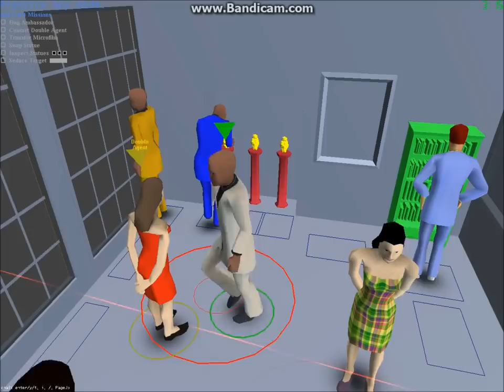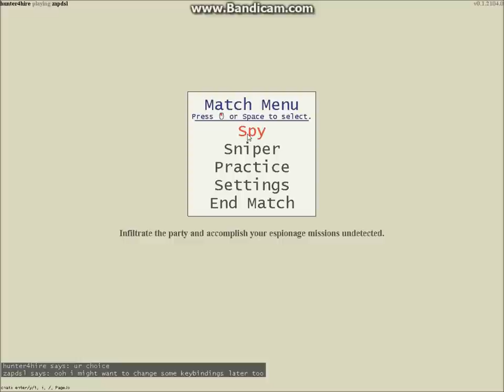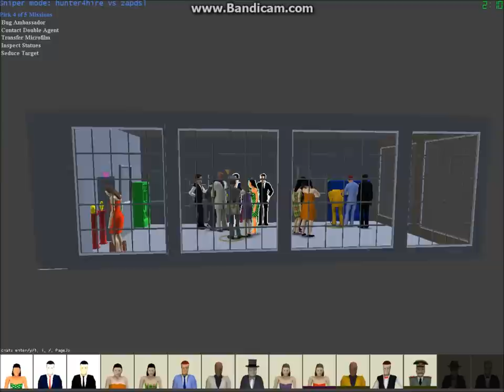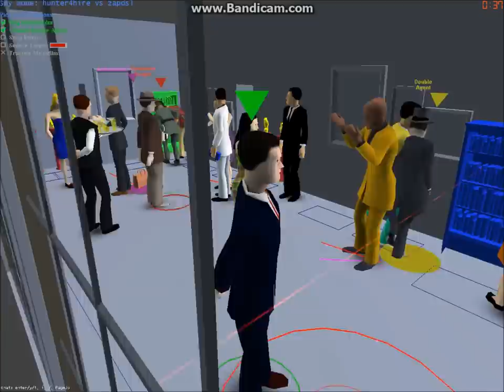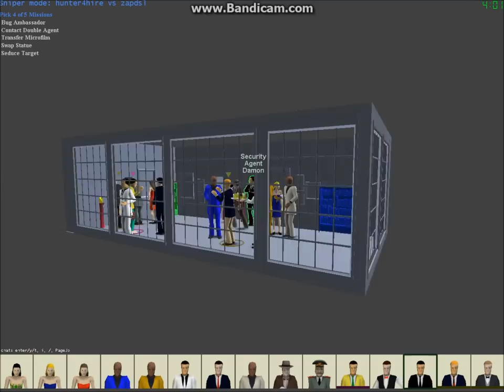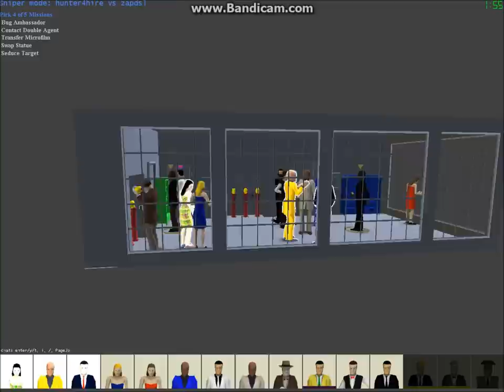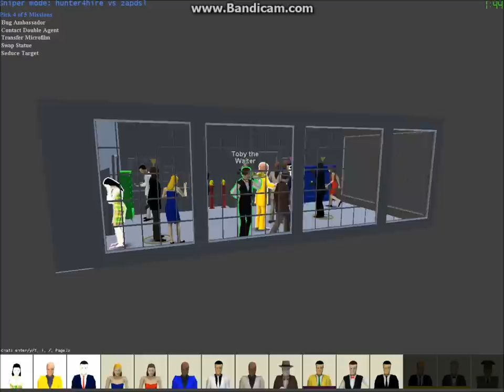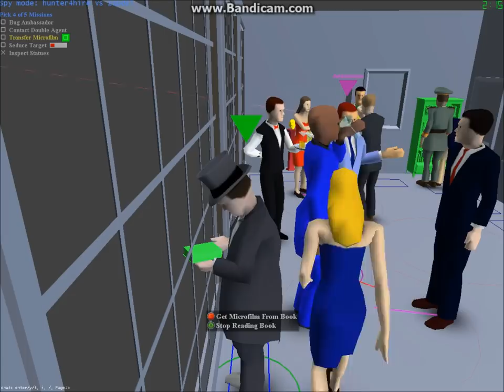SpyParty -Ep 8- 1000th Game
Another Great SpyParty Episode,he, he, he...
SpyParty.com